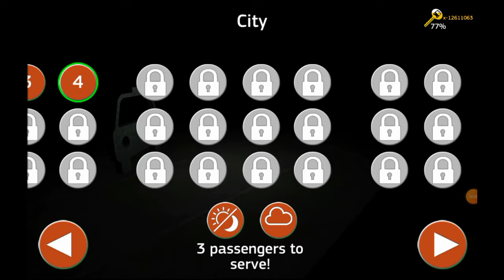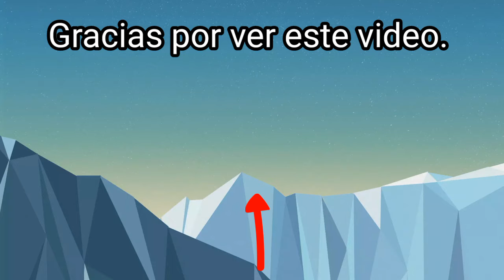Jugando public transport simulator, ¡con un taxi! | lego 661 gameplays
Canal de Javirenfe251: